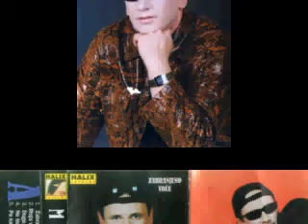Mujo Isanovic - Dugo Dugo